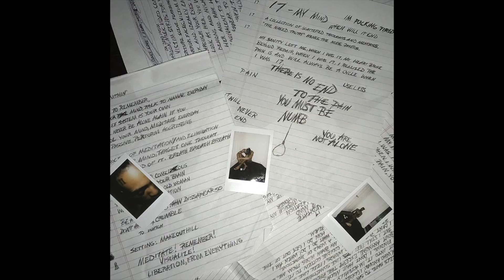XXXTentacion - 17 Review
XxxTentacion drops a short but sweet project "17". How do we feel about this depressed music?

Ambitious Image

The Report Card Podcast

Youtube  iHeart Radio  Facebook   Soundcloud   Tumblr   Google+

Grade Scale

A+  100 Classic

A     99-96 Classic

A     95-92 Amazing

A-    92 Amazing

B+   91 Fire

B     90-88 Fire

B     87-84 Dope

B-    83 Dope

C+   82 Solid

C     81-79 Solid

C     78-75 Average

C-    74 Average

D+   73 Needed Work

D     72-70 Needed Work

D     69-65 Trash

F     -65   Trash